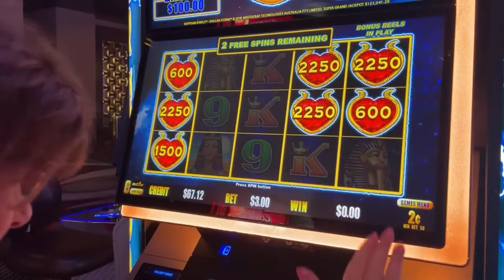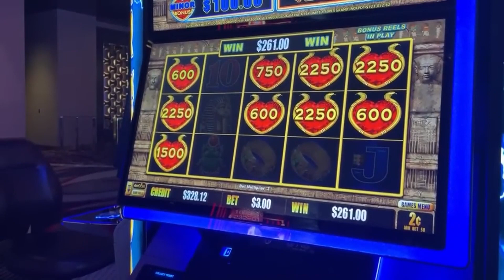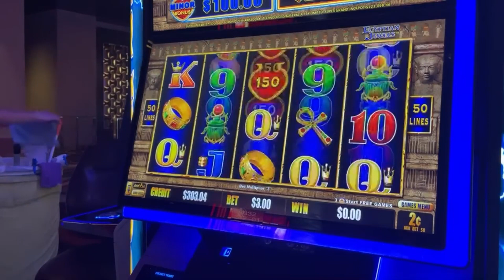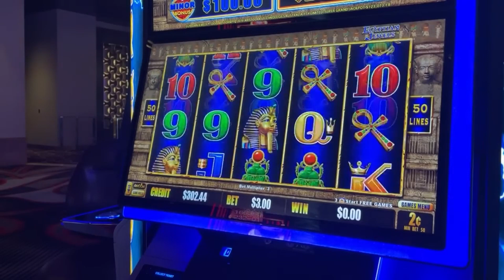Egyptian Jewels Game Play Origination of the word SNART Part 2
Mama Beans loves her Egyptian Jewels Princess slot machine and she loves the snakes with hearts. This is the video of Beans coming up with the name for them. SNARTS! Snakes + Hearts Snarts. Part 2 of 2!

We like to play slot machines at the casino. From Buffalo Link to Lightning Link to Dragon Link, and hundreds more, I like to play high-limit slots, with bets ranging from $5 to $25 per spin.
These videos are intended for 18+ only. If you have trouble with gambling, please seek help. Know your limit and use a predetermined budget only.© All uploads are the intellectual property of Beans Slots®. You do not have permission to re-use or publish any part of them without our written approval.